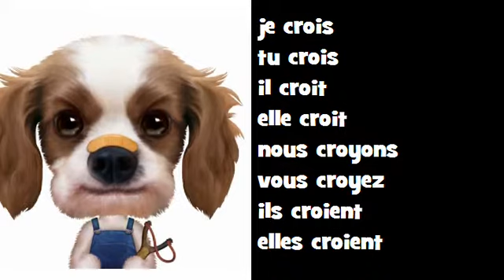फ्रेंच संगीत संयुग्मन Classico Rock # क्रिया = croire